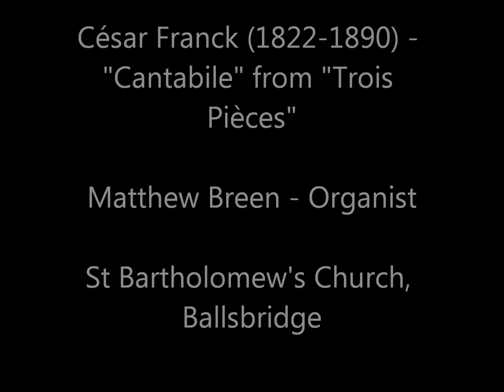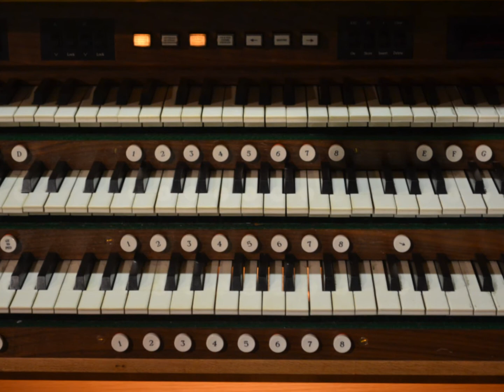César Franck - Cantabile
Recorded during a practice session on the Gray & Davison/Trevor Crowe organ of St. Bartholomew's Church, Ballsbridge, Dublin.
If you listen closely at 00:31 you can hear the church's carillon (unique in Dublin) chime the half-hour!